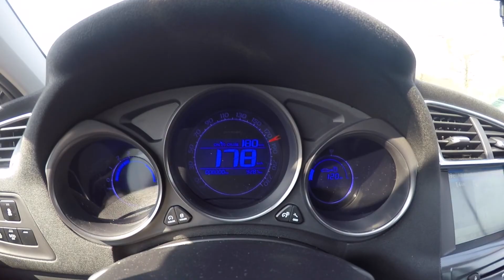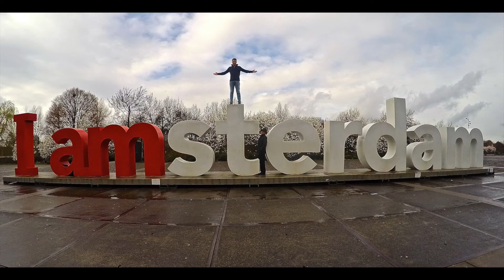A little of 2015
Some of my Europe travels for the year!